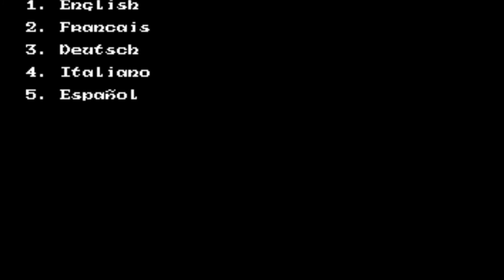Obitus (MS-DOS) Intro und Gameplay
Rollenspiel-Adventure mit arcadelastigen Elementen, 1990 von Bullet-Proof Software entwickelt und von Psygnosis vertrieben. Obitus spielt sich sehr adventurelastig, es gillt, verschiedene Gegenstände in der Welt aufzusammeln und zu verwenden. Erreicht man allerdings einen neuen Abschnitt, wechselt das Spiel in ein seitlich scrollendes Arcade Spiel, in dem man mit Pfeil und Bogen (später gibt es noch andere Waffen) gegen verschiede Feinde antritt und springend und duckend das andere Ende erreichen muss (warum es bei mir dort am Ende nicht weiterging, habe ich allerdings nicht verstanden, vielleicht fehlte mir ein bestimmter Gegenstand. ). Die Musik und das 3D Intro sind toll gemacht, man sieht im Intro das klassische Amiga bzw. C64 Intro aus der Zeit ( der sich bewegende Bildschirm mitsamt den heransausenden Schriftzügen).

Role-playing adventure game with arcade-heavy elements, 1990 by Bullet-Proof Software developed and distributed by Psygnosis. Obitus plays very heavy adventure typical, you must pick up various objects in the world and use them. However, to reach a new section, the game switches to a side-scrolling arcade game in which you armed with a bow and arrow (later, there are other weapons) competes against different enemies and must be jumping and crouching reach the other end (why i cant proceed at the end, I have not understood, maybe I was missing a certain object .) The music and the 3D intro are done really well, you can see in the intro the classic Amiga or C64 Intro from the time period (the moving screen together with the approaching roaring lettering).